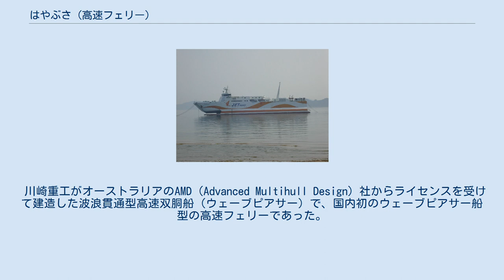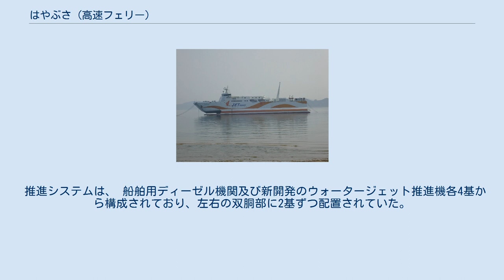はやぶさ (高速フェリー)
はやぶさは、九四フェリーボートが運航していた高速フェリー。
愛媛県八幡浜市と大分県臼杵市を結ぶ豊予海峡を横断する航路に就航していた。
 川崎重工がオーストラリアのAMD（Advanced Multihull Design）社からライセンスを受けて建造した波浪貫通型高速双胴船（ウェーブピアサー）で、国内初のウェーブピアサー船型の高速フェリーであった。
就航当時、世界最大のアルミ合金製フェリーで、海上公試では最大速力35.5ノットを発揮し、トラックの搭載可能なフェリーでは世界最速であった。
本船を川崎重工は川崎ジェットピアサー、九四フェリーボートはジェットフェリーの愛称で宣伝していた。
共有建造制度を利用して建造された船舶整備公団との共有船である。
 ウェーブピアサー船型の採用と動揺軽減装置（ライドコントロールシステム）の装備により、高速性能と乗り心地を両立したことで、本船の建造における独自技術と社会への波及効果が評価され、シップ・オブ・ザ・イヤー'94を受賞している。
 1994年12月21日、愛媛県八幡浜市と大分県臼杵市を結ぶ航路に就航、1日3往復、所要時間を従来船より40分短縮した1時間30分で運航した。
 1999年4月に引退した。
大川海運物産が購入して博多 - 壱岐 - 対馬航路に就航させる計画があったが頓挫、長期係船された。
 2006年2月に海外売船され、パナマ船籍となりギリシャのネルラインズでALKIONIと改名された。
 2006年のイスラエルによるレバノン侵攻の際には、レバノンへの救出船としてデンマーク政府に傭船された。
 二層の客室甲板と一層の車両甲板を持ち、短時間の航路ながら特等室、2段ベッドの2等寝台も設けられた。
 推進システムは、 船舶用ディーゼル機関及び新開発のウォータージェット推進機各4基から構成されており、左右の双胴部に2基ずつ配置されていた。